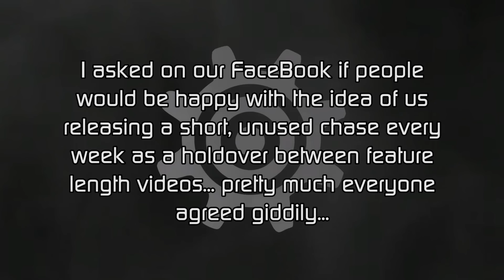APB: Reloaded - A Weekly Bite of Crime - Episode 4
We plan on releasing a new chase every Sunday for the next few weeks, until we run out of chases :3

-Rapid99